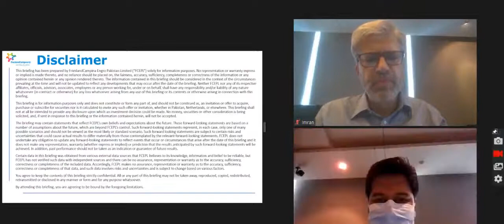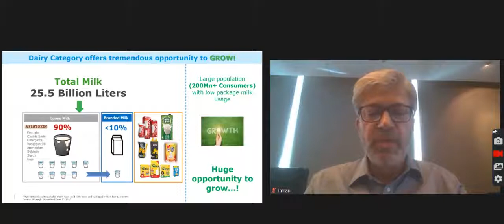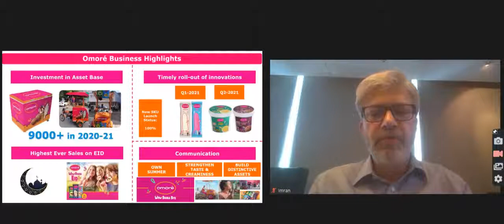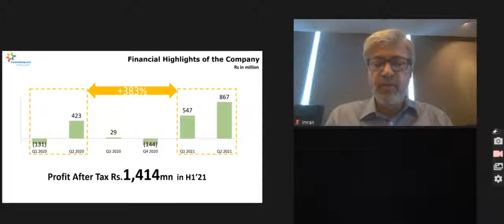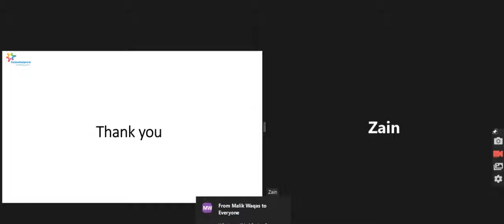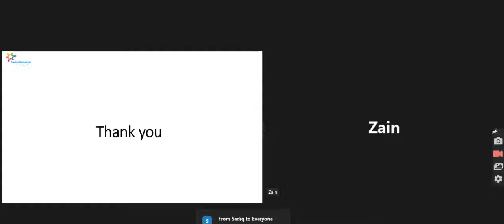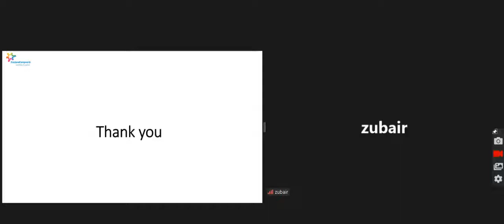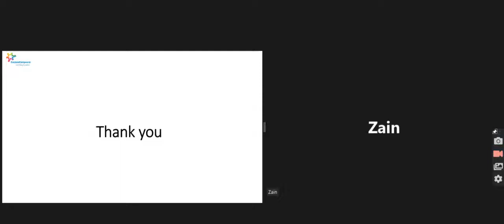Frieslandcampina Engro Foods Briefing 2021 25th Aug 2021 Pakistan Stock Exchange (PSX) Investors.